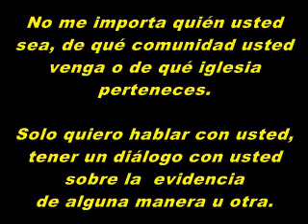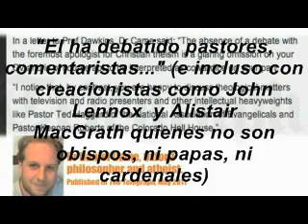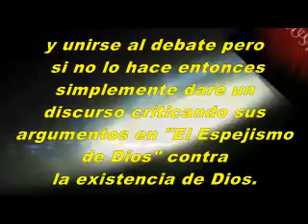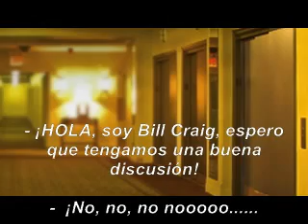¿Es Richard Dawkins un Cobarde?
El Ateo Más Famoso Del Mundo Tiene Miedo A Debatir Con Un Cristiano (Subtitulado)